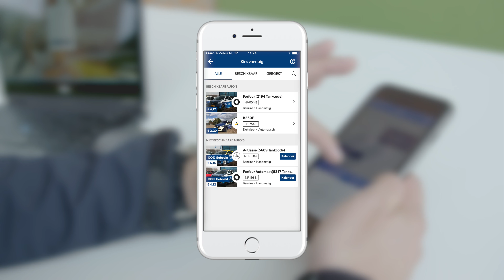Athlon Car2Use - instructiefilm brandstofauto